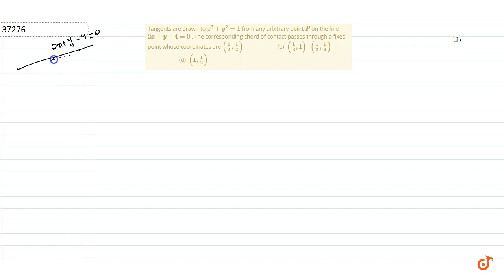IIT JEE CONIC SECTIONS Tangents are drawn to `x^2+y^2=1` from any arbitrary point `P` on the line...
This is the Solution of question from Cengage Publication Math Book Coordinate Geometry Chapter 6 CONIC SECTIONS written By G. Tewani. You can Find Solution of all math questions from CENGAGE BOOK on our app DOUBTNUT for free.

Tangents are drawn to `x^2+y^2=1`
from any arbitrary point `P`
on the line `2x+y-4=0`
. The corresponding chord of contact passes through a fixed point whose
 coordinates are
`(1/2,1/2)`
 (b) `(1/2,1)`

`(1/2,1/4)`
 (d) `(1,1/2)`

Doubtnut ऍप पर आप कक्षा ६ से १२ (IIT JEE तक) के NCERT and IIT JEE Mains & Advanced के मैथ/गणित के सभी सवालों के वीडियो देखिये और मुफ्त में खोजिये किसी भी गणित सवाल का जवाब - १ लाख से भी ज़्यादा सवालों के जवाब हैं Doubtnut ऍप पर.